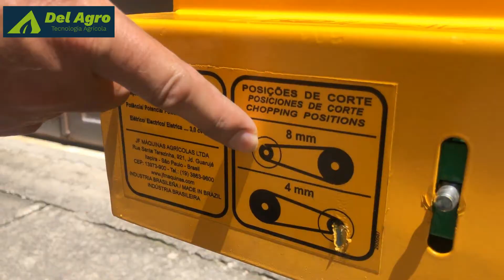Picadora Precisión JF30 EVO Interno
Picadora de Pasto JF30EVO, una picadora de precisión, única en producir tamaños de corte totalmente uniforme de 4mm y 8mm.

Capacidad de Producción de 1500 a 5000 Kg/h.

La mejor opción para producir Ensilaje.
Ideal para pequeños y medianos ganaderos, encuentre la mejor calidad de Productos y alta Asesoría solo en DEL AGRO

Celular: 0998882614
Cuenca-Ecuador